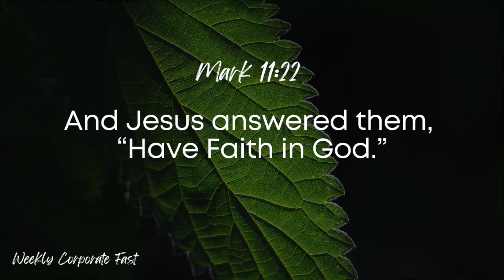Weekly Corporate Fast | Spirit of Believing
Android Store | Emmaus Indy
Apple Store | Emmaus Indy

“I’M READY FOR MY SEED TO GO TO WORK FOR ME”

TESTIMONY?